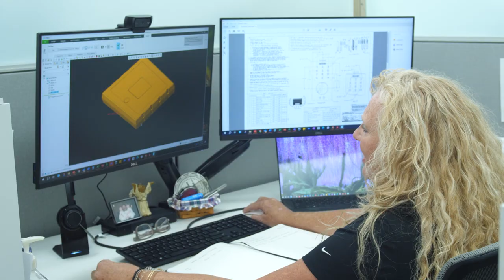Women of Allegion Part 2